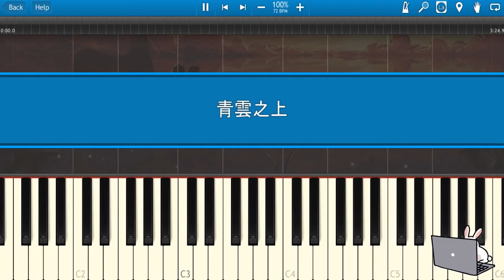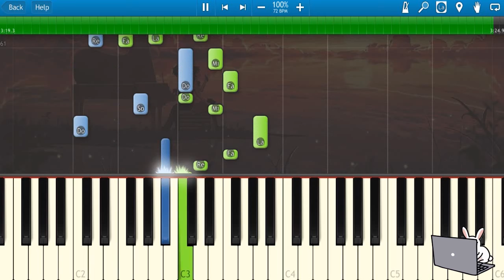🎹张韶涵 - 青云之上 (Piano Tutorial)❤️♫